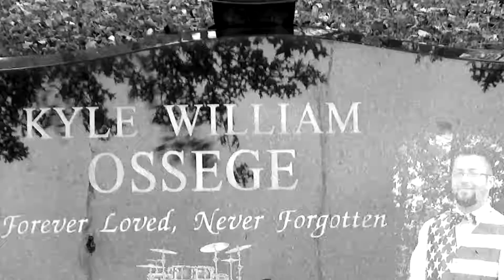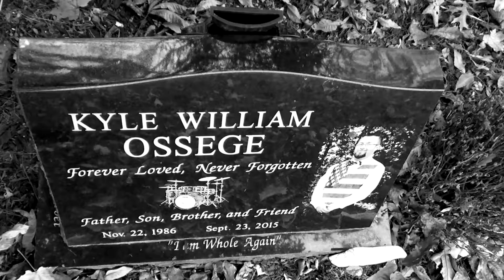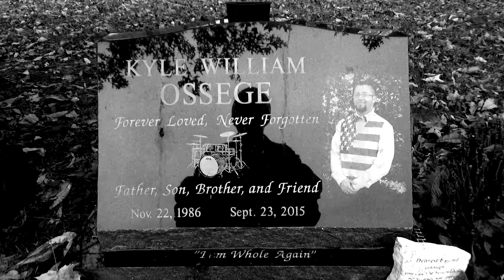A Song For Him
A tribute to Kyle Ossege by Adam Weeden.